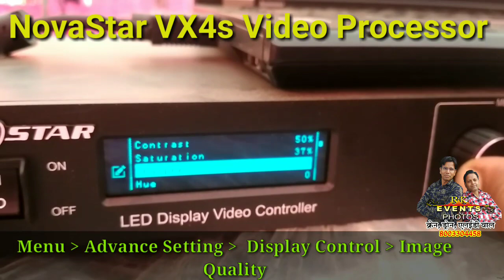VX4s Novastar video processor image quality setting in hindi.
How to setting up ledwall image quality like sharpness, contrast, Red, Green, Blue color using Novastar VX4s video processor.

led wall display pink patch problem and solution in hindi | how to repair led wall display at home